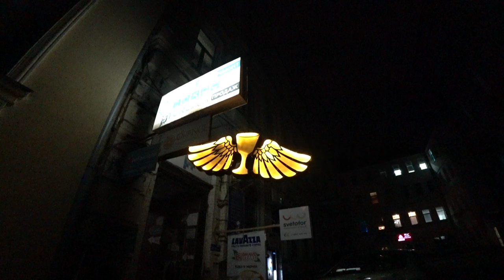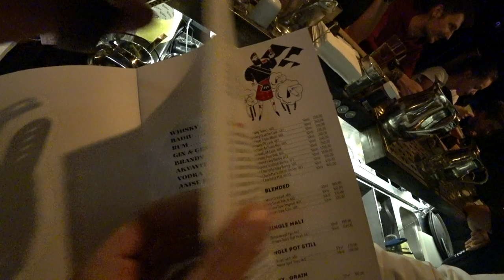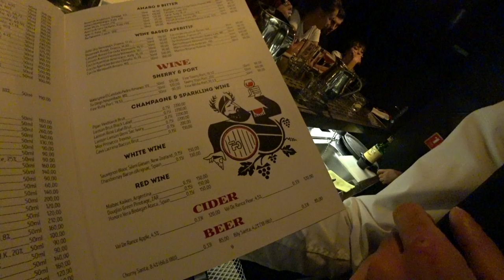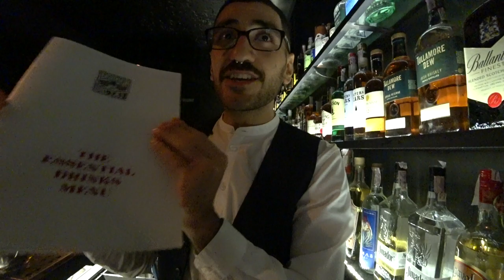The largest selection of drinks in Kyiv. BARMAN DICTAT.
Bar review of Barman Dictat Bar with Ashot Galstian & Timur Dorofeev

Bar with the largest assortment of strong alcohol in Ukraine. The bar is located on the hisorian site of the legendary bar "44". Bartenders of this bar are regular winners of various contests and competitions. Guests come here for atmosphere, communication and relaxation. A diverse audience, professional bartenders, delicious cocktails, great music, all this is Barman Dictat.